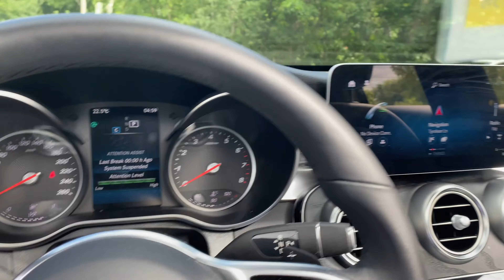VLOG 2: COTTAGE TRIP WITH THE BOYS PART 1 🏕/ Bruce Peninsula VLOG🌊🏊🏾‍♂️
Make sure ya'll SHARE.

LETS SMASH 100 LIKES FOR ANOTHER VLOG!